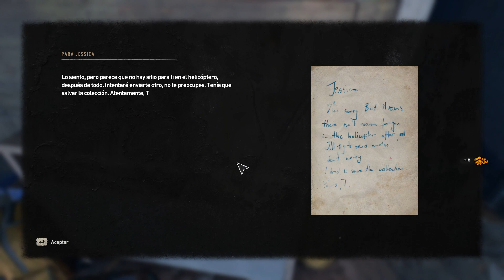Jugando a Dying Light 2 Stay Human [Español HD] [31]